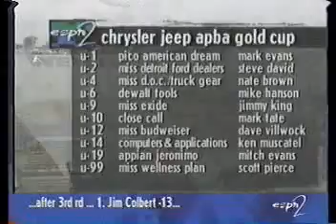Scott Pierce Unlimited Hydroplane Flip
- From the 1997 Gold Cup.